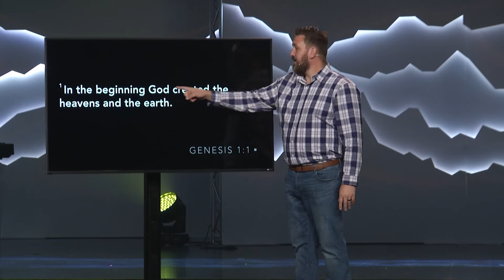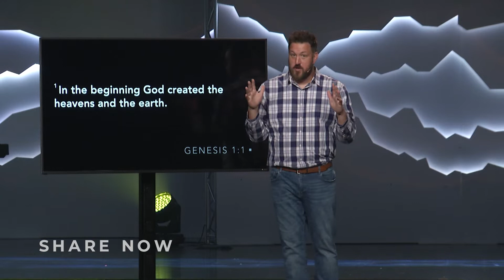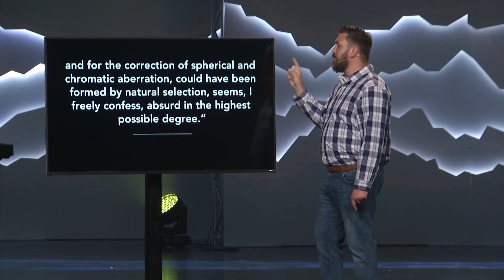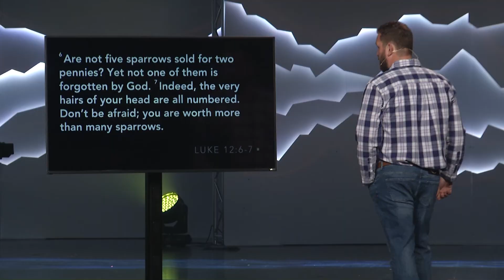Creation | Clayton Hentzel | But Now I See Part 1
We believe in a God who is big enough to create the entire universe; a God who, at the same time, made you, loves you and sustains you. Our God holds the oceans in the palm of His hand and knows the number of hairs on your head. Check out more about creation in our first sermon in the new series But Now I See.